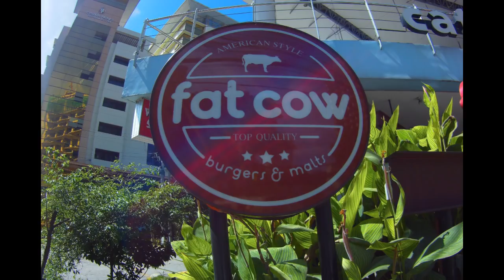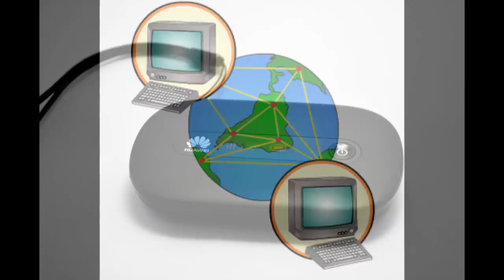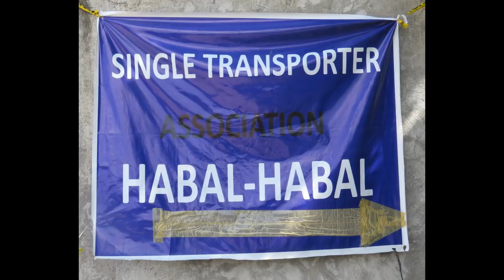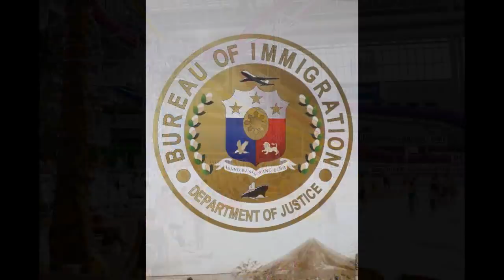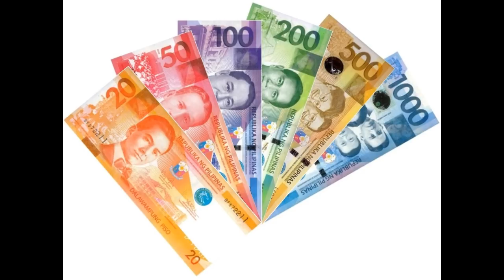COST OF LIVING IN THE PHILIPPINES, 4 Month Average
The cost of living in the Philippines will vary with you and your lifestyle.  The bigger cities like Manila and Cebu City will generally be more expensive than medium sized cities or smaller towns or the provinces in the country.  You can adjust your lifestyle if you are on a tight budget but plan for unexpected expenses.